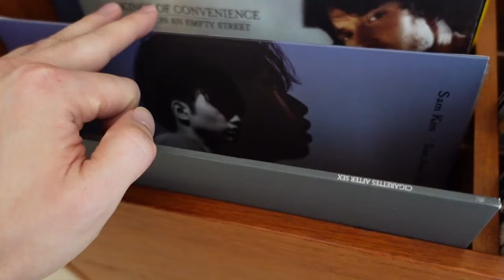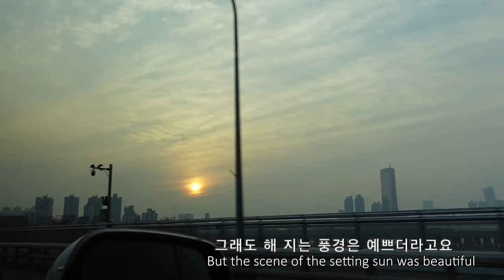[적재 (JUKJAE)] A Day in the Life of a Chestnut 2 (밤톨이의 하루 2) vlog [ENG subs]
계속되는 밤톨이의 이야기
Another day for the chestnut🌰